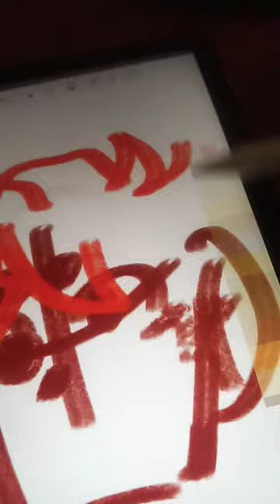August 13, 2022